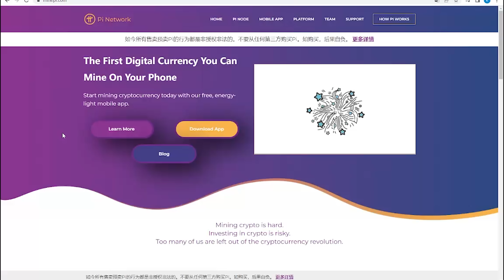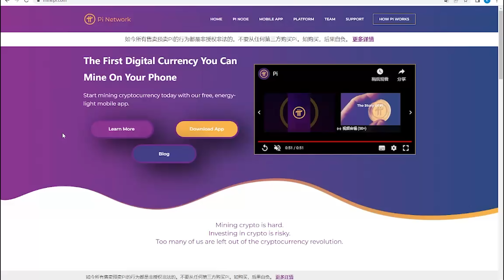Pi Network会让所有矿工暴富吗？6月28日pi network会有什么样的动作上主网？欧美人大多看不上派是因为觉得它便宜！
手機挖礦項目pi幣